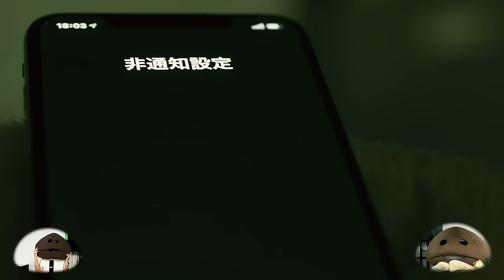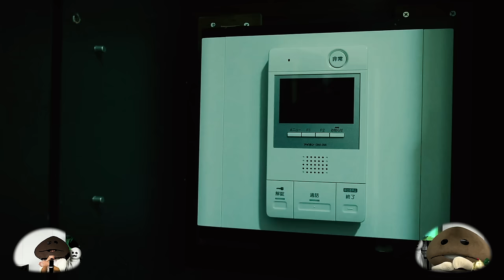【bnn】ボールナメコニッポン花菌 第72回「なめこを枯らすなオーディオコメンタリー」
★「なめこを枯らすな」その1

★祝6周年！『なめこ栽培キット ザ・ワールド』

★花金の夜をなめことダンボールなめこがんふっと楽しくする30分。番組では皆様からのメールを大募集中です。メールが読まれた方には特製ステッカーをプレゼント！

番組ハッシュタグ：bnn